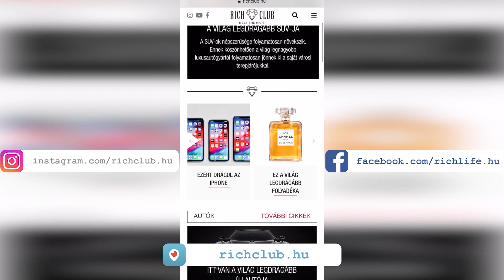Ezért drágák a DESIGNER ruhák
A Dolce and Gabbana, Gucci, Louis Vuitton (lui vuton) vagy a Chanel nevet először meghalva az emberek nagyrészének az jut először eszébe, hogy drágák. Ez nem véletlen, hiszen a vállalatok marketing stratégiájának része az ár is, azonban nem igaz a közhiedelem, hogy csak azért fizetünk érte többet, mert rajta van a logó. Részletesen lebontjuk nektek, hogy miért találkozhattok sokszor elképesztően magas árakkal a boltokban.

Legelőször megfizetjük a designerek munkáját, akik általában magasabb órabérért dolgoznak, mint egy átlagos fast fashion cégnél. Ezután jönnek az általuk használt anyagok, amik szintén drágábbak.

Nagyon fontos a gyártás helyszíne. Egy Kínában vagy Indiában elkészített ing mindig olcsóbb lesz, mintha azt Olaszországban vagy Franciaországban készítenék. Egy Gucci pólóból általában kevesebb fogy, mint egy h and m-esből. Éppen ezért az előbbi általában kevesebb mennyiséget gyárt, ami törvényszerűen a költségeket magasabbra teszi.

De ne gondoljuk azt, hogy csak a munkaköltségek kerülnek sokba. Mint minden egyéb termék esetében, itt is igaz, hogy amíg a ruhadarab eljut a vásárlóhoz a lánc minden eleme szeretne profitot termelni az eladáson.

Ezek a komoly márkák nem engedhetik meg maguknak, hogy lepusztult környezetben tárolják a termékeiket ezért a gyárak és a raktárak kialakítása is többe kerül az átlagnál.

A legfontosabb csak most jön, az eladás helyszíne. A luxus brandek a város legelőkelőbb helyszínein nyitnak boltot: hotelek aljában, főutcákon vagy éppen a bevásárlóközpontok legforgalmasabb részein. Itt bizony a bérleti díjak is a megszokott árak sokszorosai, amit mind az adott bolt eladásaiból kell kitermelni. Sokszor a márkák nem saját üzletekben árusítják a termékeiket, hanem viszonteladóknak adják el azokat. Előfordul, hogy  itt a beszerzési ár duplájával is találkozhatunk, mert erre van szükség a nyereséges működéshez.

Emellett egy ilyen cégnek fontos az egységes arculat és a minőségi megjelenés kialakítása.
A fashion showk, reklámok, együttműködések hírességekkel, fotósok, videósok és még sorolhatnánk, mindenhol a legmagasabb színvonal az elvárás, ezért a marketing költségek is nagyobbak a megszokottnál.

A marketing része az ár pozícionáló ereje is. Sokan aszerint kategorizálnak egy brandet, hogy mennyibe kerül. Így előfordulhat, hogy árcsökkentéssel a cég csak elbukná népszerűségét vásárlói előtt, ezért is találkozunk néha indokolatlanul magas árral.

Nem szabad azt hinni, hogy minden jó minőségű, ami drága, mert ez természetesen nem igaz, azonban az se, hogy a nagy brandeket az áruk tették azzá amik.